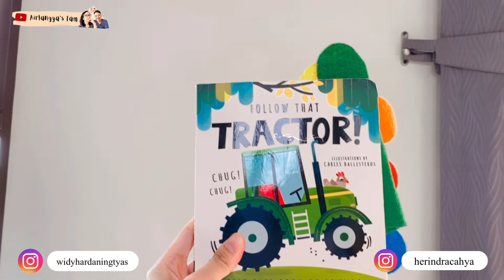MAINAN ANAK USIA 1 TAHUN (9 - 18 BULAN)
shoot & edit: Iphone